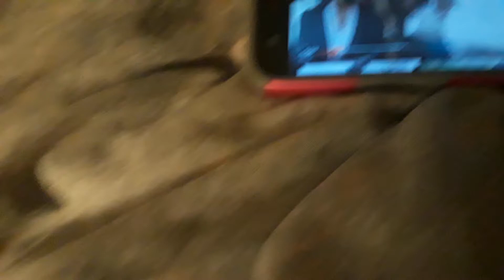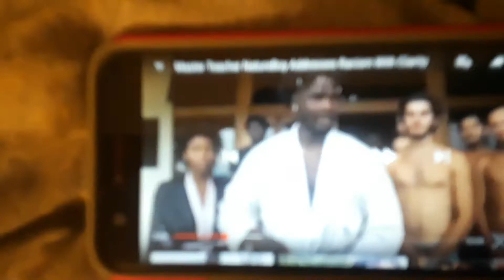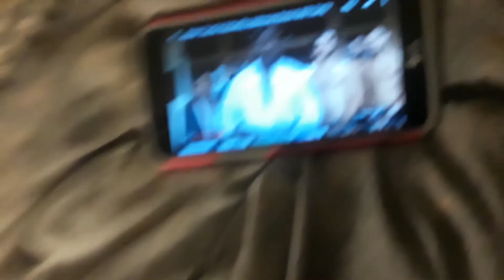YES... Nature Boy Tehuti We Just All Need To get along.